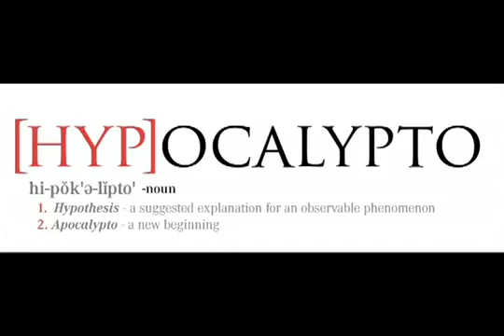Juice - I Want In (Official Video)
The Anticipated American Me